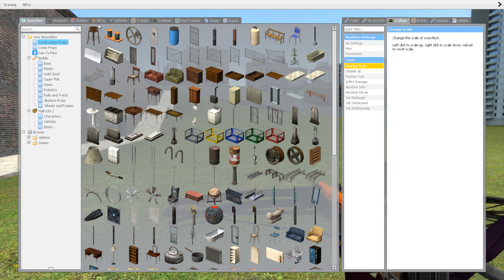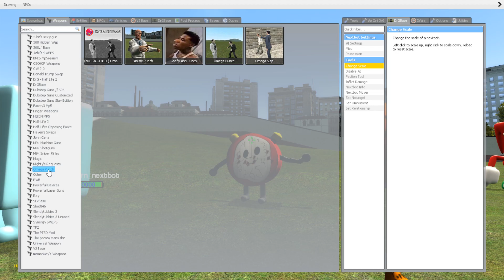NEW ALL JUMPSCARES OBUNGA FAMILY VS NEW All 3D Sanic Clones Memes IN GARRY'S MOD PART4